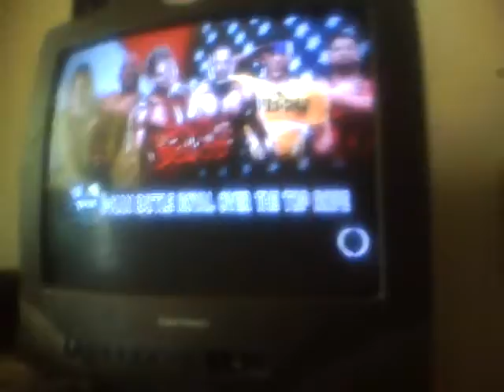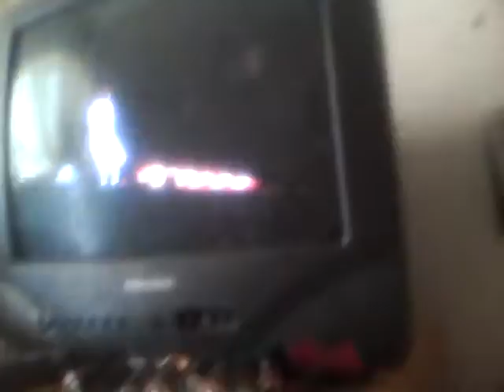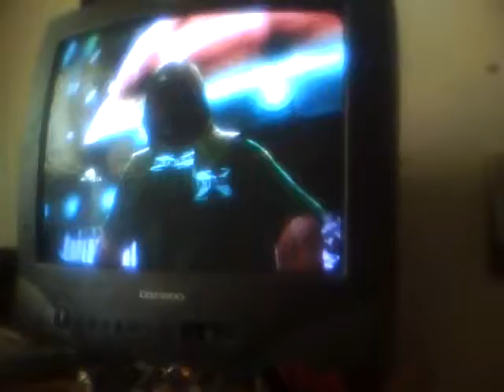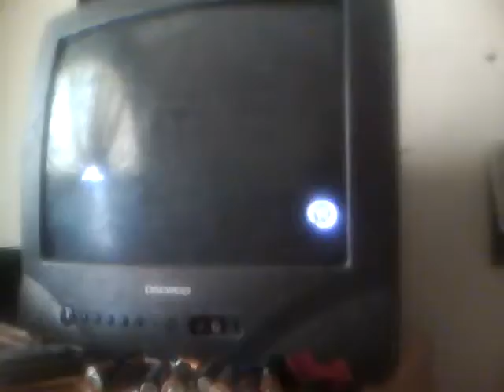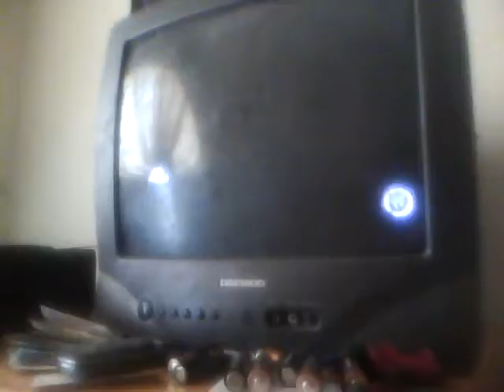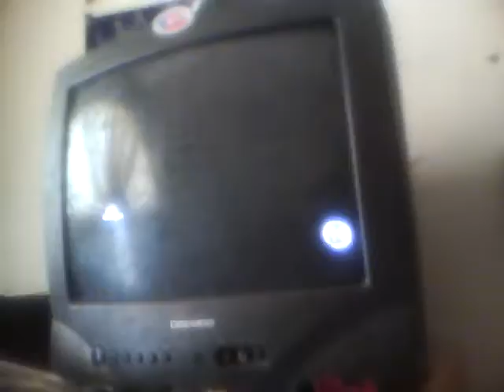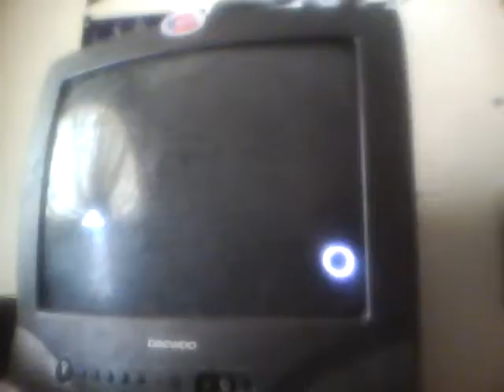WWE 13 Universe Mode Ep 8 Main Event Pt 3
Battle Royal for the WWE Television Chamopionship